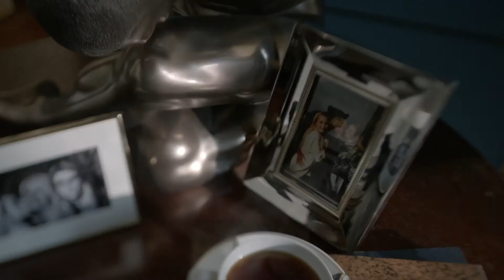endermologie® by LPG Fight For Natural Beauty